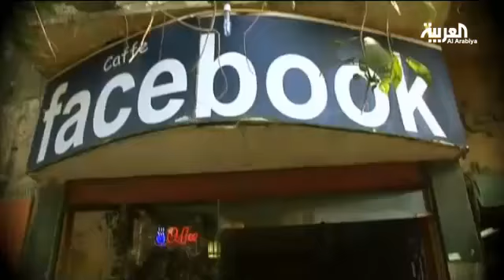المقاهي الكواليس الخلفية لميدان التحرير خلال الثورة